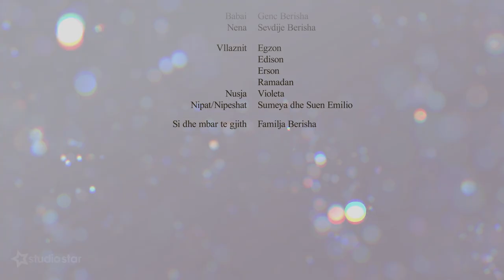Kanagjegji Edisones te Genc Berisha 2021 ┇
Të gjitha të drejtat (Video & Audio) jan rezervuar nga STUDIO STAR.
Ripërdorimi nuk është i mundur dhe nuk lejohet.

Kanagjegji Edisones te Genc Berisha ne Oberhausen 2021

Besim Zahaj & Ork. Sampioni

Video & Photography :
STUDIO STAR
Directed by: Ymer Smajli
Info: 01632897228